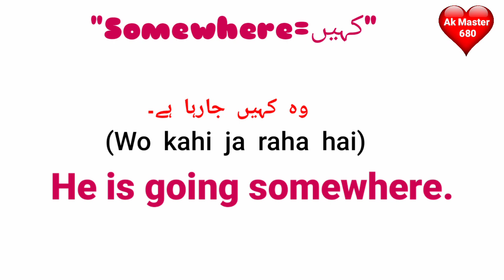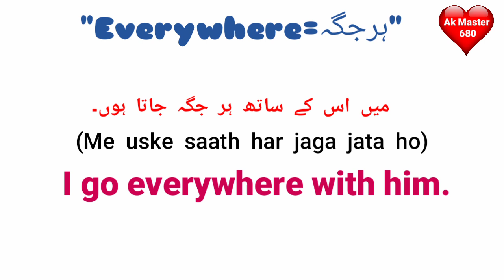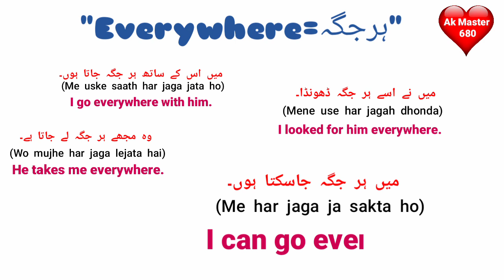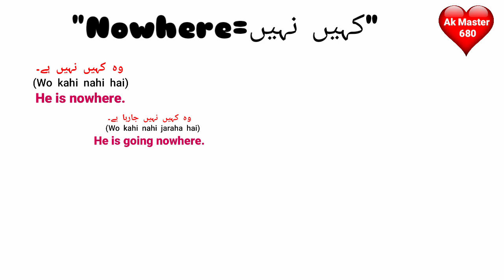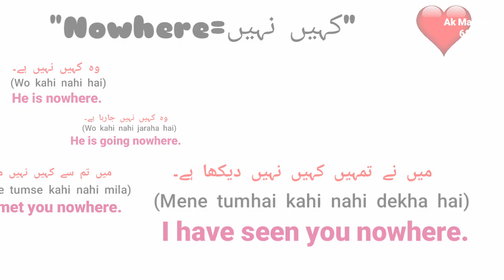Uses Of Somewhere Nowhere Anywhere Everywhere | Daily Use English Sentences | Learn English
About Video:-

Hello Guys You are watching ak master 680 in this video you will learn uses of somewhere nowhere anywhere everywhere. easy way to learn english.